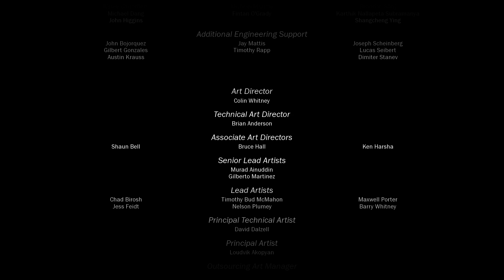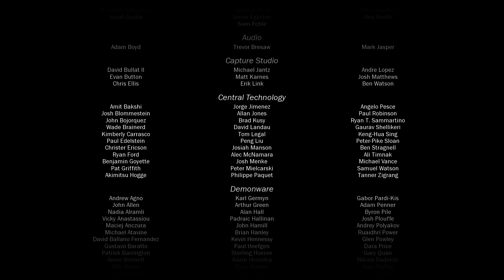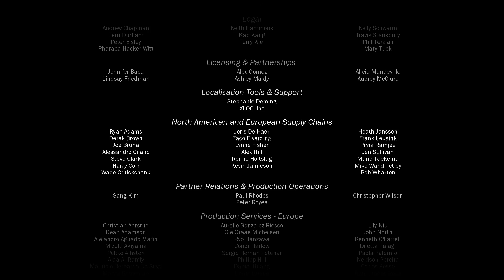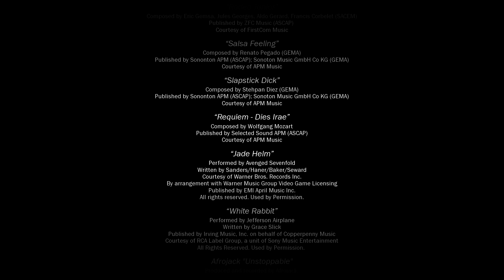CALL OF DUTY: BLACK OPS 3 Gameplay Español PC Parte 16 (FINAL) - 1080p HD 60fps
CALL OF DUTY BLACK OPS 3 Gameplay Español PC Parte 16 (FINAL) incluye un Walkthrough / Let's Play de este Call of Duty Black Ops 3 Gameplay en 1080p HD y a 60fps para PC, Xbox One y PS4 (Xbox 360 y PS3 solo tienen modo online). Este Call of Duty Black Ops 3 Gameplay incluirá una reseña o review, el juego completo, modo historia (single player), toda la campaña (full gameplay), todas las misiones, personajes, enemigos, soundtrack, música, escenas, cinemáticas, videos y el final del juego. Todo esto a max settings / ultra settings para disfrutar del gameplay en su máxima calidad posible.

Un salto para la IP. Eso es lo que prometía Black Ops III para los Call of Duty. ¿Lo ha conseguido? En algunos aspectos sí y en otros no. Por un lado tiene elementos fallidos y que podrían haber dado más de sí, pero sigue siendo el videojuego estupendo al que hemos estado acostumbrados en los últimos tiempos: Con los contenidos y la variedad de modos por bandera, algo en lo que tienen pocos competidores.

La cita de la recta final de cada año con Call of Duty es un placer para todos aquellos que disfrutan de shooters bélicos. En los últimos tiempos ha habido juegos buenos y otros no tanto, dentro de una marca que antaño siempre era absolutamente brillante. Podemos recordar episodios tan memorables e imprescindibles para entender cómo ha evolucionado el FPS como los dos primeros sobre la Segunda Guerra Mundial, o los dos que abrieron la subsaga Modern Warfare para fijar la tendencia actual del shooter contemporáneo. Sin embargo, incluso a pesar de ese descenso en la calidad que (dejando al margen gustos) es poco discutible, lo cierto es que siempre se trata de productos muy terminados y cargados hasta los topes de contenidos. En ese sentido Call of Duty: Black Ops 3 no sólo no decepciona, sino que nos deja ese sello habitual del equipo de Treyarch por el que podemos dar casi por seguro que van a hacer muchas cosas muy distintas dentro de un mismo embalaje, y que además las van a hacer muy bien.

Lo irreprochables que son en casi todos los ámbitos los lanzamientos de la serie en general y de este estudio en particular, van más allá de la inspiración o ausencia de ella de un episodio puntual. Siempre puedes, y debes, esperar un multijugador brillante, un modo zombies sugerente y muy adictivo, y una campaña frenética y cargada de situaciones espectaculares y muy cinematográficas. En esta ocasión precisamente el modo historia es lo que ha quedado algo por debajo de los estándares de calidad habituales de la serie, en eso entraremos a continuación como primera parada obligada, sin embargo incluso así se sigue tratando de una producción más que recomendable para los fans del género. Con sus puntos a favor y en contra del videojuego, que obviamente tiene de los dos, este lanzamiento supone un peldaño más para una saga de referencia y un capítulo que hace los deberes. No va a hacer historia y no va a marcar un antes y un después, pero ciertamente todo el amante de la serie puede comprárselo sin temor a equivocarse.

Como siempre un Call of Duty equivale a un montón de modalidades de juego y a muchas horas dedicadas a un título muy completo.

Operativos Especiales
Black Ops III continúa las cosas donde su predecesor lo dejó. No tanto en términos de guión, puesto que no es una continuación, sino más bien en el espíritu de esta subsaga y en el sentido de crear una progresión lógica en el orden de cosas que se planteó desde el primer Black Ops y que el aficionado sólo entenderá cuando lo acabe. En él somos un soldado de un futuro caracterizado por los implantes cibernéticos de la infantería, algo con lo que los Call of Duty llevan los últimos años coqueteando pero nunca llegando al nivel de ambición de lo que este título promueve. No se trata únicamente del aprovechamiento de lo que ciertas dinámicas pueden generar en cuanto a la movilidad máxima de estos soldados a caballo entre Titanfall y Mirror’s Edge, sino a que también se introducen dilemas morales y situaciones fascinantes como punto de partida. Éstas, si bien no están del todo bien desarrolladas, sí nos hablan de una producción mucho más madura y que es, probablemente, en la que lo narrativo tiene más fuerza de todo lo que hemos visto en la saga hasta la fecha. El videojuego, al igual que muchas otras obras recientes, juguetea con elementos relacionados con el transhumanismo y nos deja por el camino abundantes enfrentamientos contra robots, drones y espectaculares mechas.